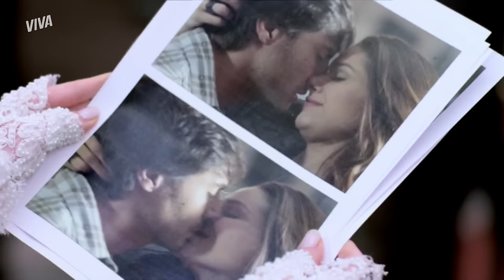NICOLE DESCOBRE TRAIÇÃO E MORRE NO ALTAR 😱 | AMOR À VIDA | CENAS MARCANTES | VIVA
Nicole havia acabado de se casar quando descobriu o inimaginável: estava sendo traída pelo seu grande amor! A dor foi tanta que ela morreu ali mesmo, no altar 😢